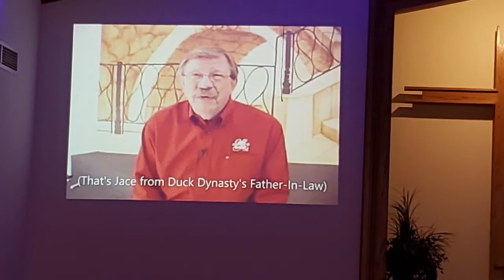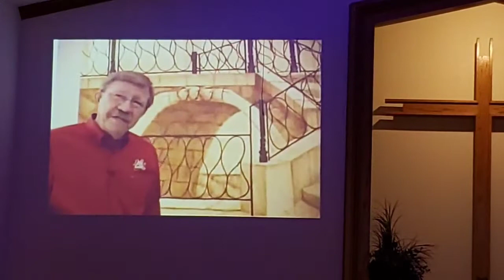Nehemiah 2-Rebuilding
Date: May 16, 2021
Sermon Series: Nehemiah Part I- Rebuilding
Message: What Comes from Fasting
Verses: Nehemiah 2

“Come Now Is the Time to Worship” words and music by Brian Doerksen

“This Is Amazing Grace” words and music by Jeremy Riddle, Josh Farro, Phil Wickham
© 2012 Phil Wickham Music (Admin. by BMG Rights Management [c/o Music Services, Inc.]), Seems Like Music (Admin. by BMG Rights Management [c/o Music Services, Inc.]), Sing My Songs (Admin. by BMG Rights Management [c/o Music Services, Inc.]), WC Music Corp. (Admin. by Warner-Tamerlane Publishing Corp.), Bethel Music Publishing

“Be Still” words and music by David J. Evans

Brian Johnson | Christa Black Gifford | Gabriel Wilson | Jenn Johnson | Joel Taylor | Kari Jobe

“Come as You Are” words and music by Ben Glover, David Crowder, Matt Maher
© 2014 Ariose Music (Admin. by Capitol CMG Publishing), sixsteps Music (Admin. by Capitol CMG Publishing), Thankyou Music (Admin. by Capitol CMG Publishing), Valley Of Songs Music (Admin. by Capitol CMG Publishing), worshiptogether.com songs (Admin. by Capitol CMG Publishing)

“Awesome God” words and music by Rich Mullins